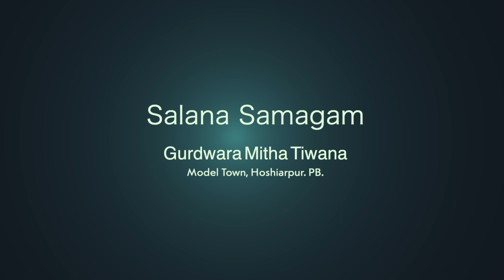Sabh Jag Fir Main Dekhea By Bhai Avtar Singh Ji Hoshiarpur Wale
Sabh Jag Fir Main Dekhea By Bhai Avtar Singh Ji Hoshiarpur Wale, Live Recording 14 July Evening 2001 At Gurdwara Mitha Tiwana, Model Town, Hoshiarpur. Pb. india